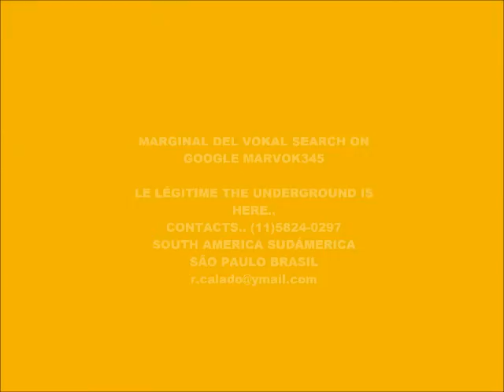CYBER MUSIC 9175-SUPER WEIGHT-PRODUCED IN MY PLAY 2 MARVOK345